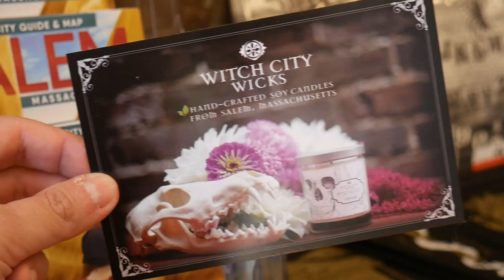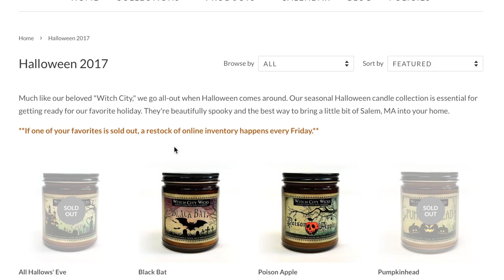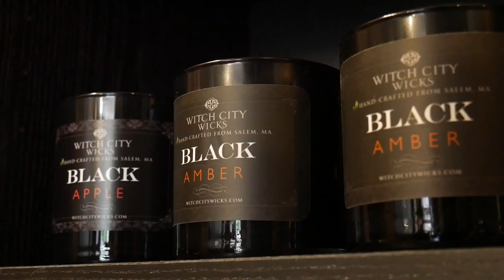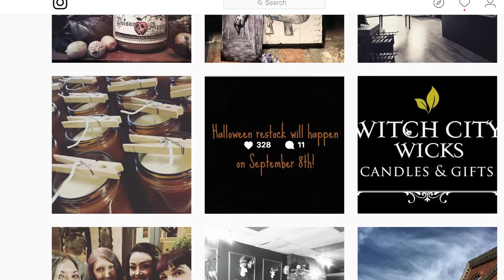Witch City Wicks - HALLOWEEN 2017 Collection - Candle Shop - Salem, MA - INTERVIEW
Online purchases ONLY*
Valid Sept 10th to Sept 24th 2017
Join me as I visit Witch City Wicks; a hand-crafted scented candle company out of Salem, Massachusetts. I have a sit-down interview with owner and friend, Liz Frazier.
Witch City Wicks:
Shop Address: 302-A Essex St, Salem, MA 01970
For LIVE STREAM product review/analysis or to send anything my way:
SEND TO: